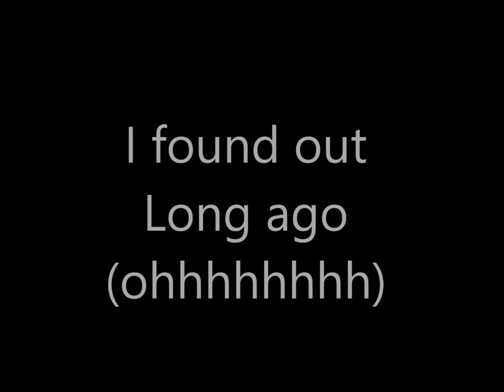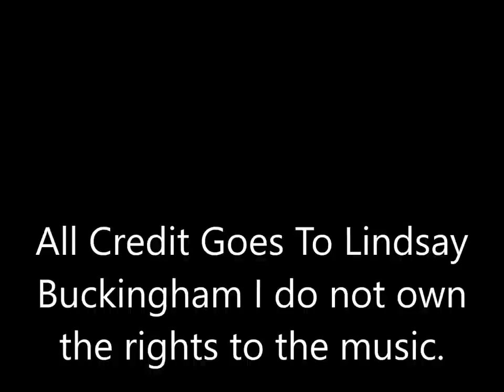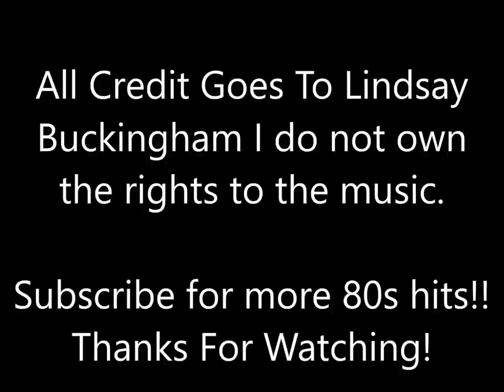Holiday Road - Lindsay Buckingham (Lyrics)